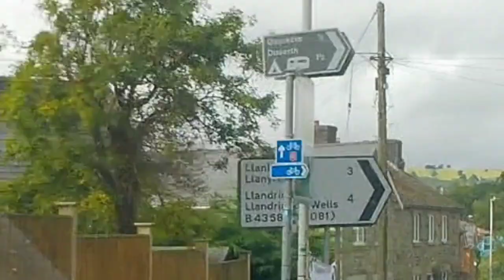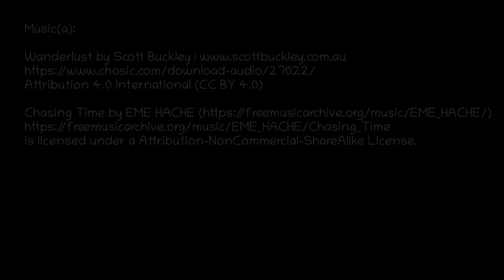The A470 – La carretera A470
The A470 is Cymru’s north-south road, heading up from Tongwynlais near Cardiff, to Merthyr Tydfil, Brecon, Builth Wells, Rhayader, and on to Dolgellau, Betws y Coed and Conwy where it joins the east-west road from Chester to Holyhead.

La A470 es la carretera norte-sur de Cymru (Gales en Galés), que sube desde Tongwynlais, cerca de Cardiff, hasta Merthyr Tydfil, Brecon, Builth Wells, Rhayader, y sigue hasta Dolgellau, Betws y Coed y Conwy, donde se une a la carretera este-oeste de Chester a Holyhead.